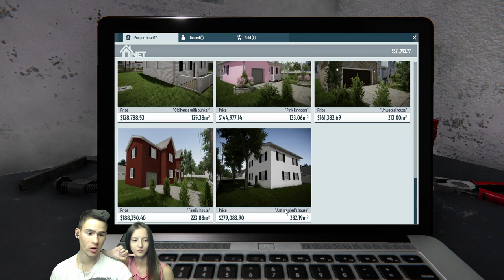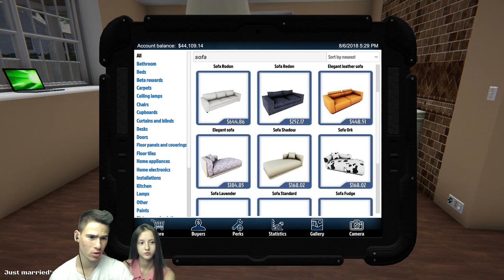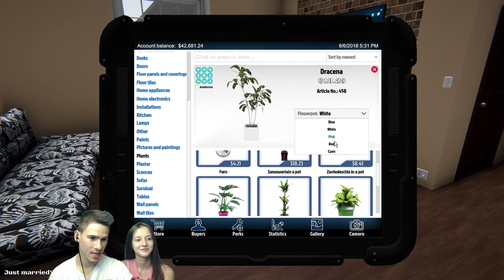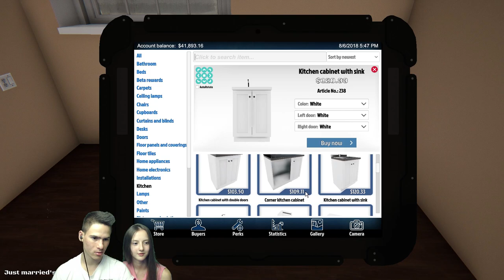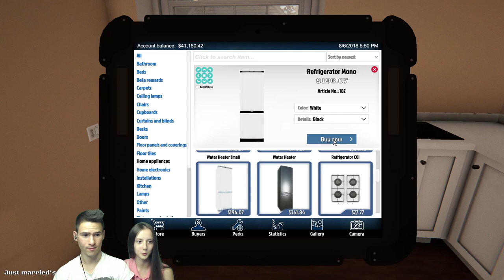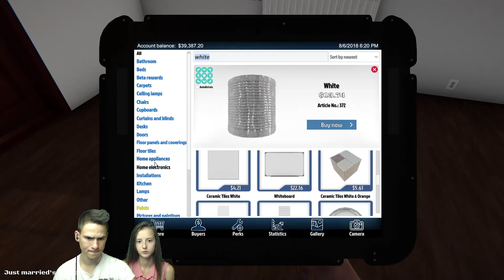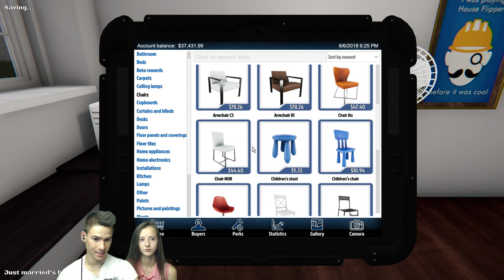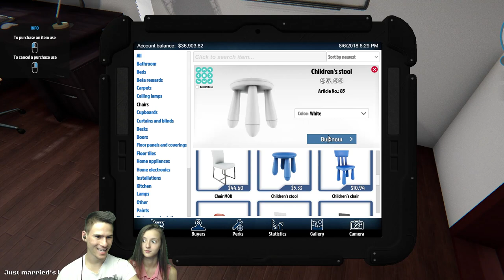Купихме си къща!